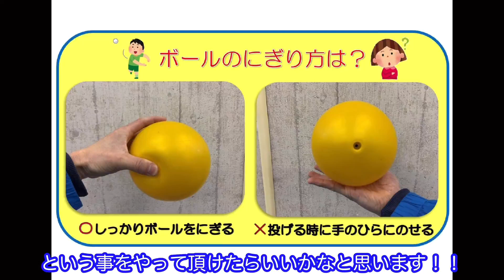【ファイブM】たった5分で出来る？！！ カンタンボール投げ特訓‹幼児編›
ファイブM西陣校で撮影した、記念すべき第1回目の動画になります！！
ぜひ、ボール投げをしてみてくださいね！！

㈱ファイブＭ
幼児小学生の体操・トレーニングや1歳2歳習い事、高齢者のリハビリまでどなたにもピッタリの運動コースを提供している京都のフィットネス­クラブです。